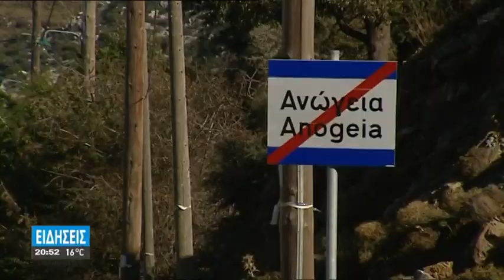ΕΙΚΟΝΕΣ ΣΟΚ ΣΤΟΝ ΨΗΛΟΡΕΙΤΗ